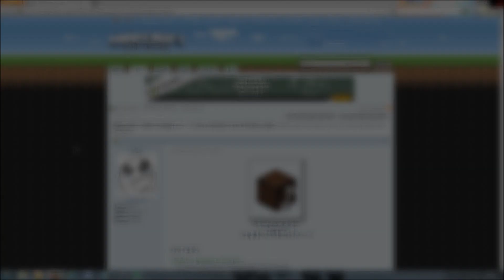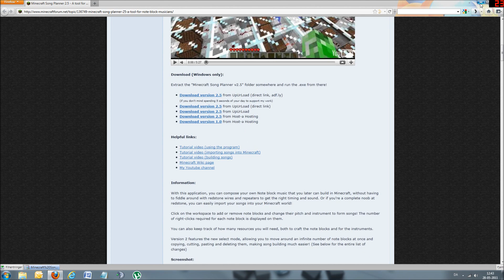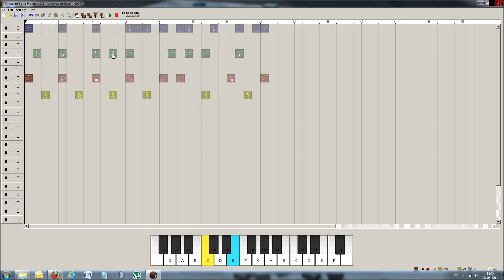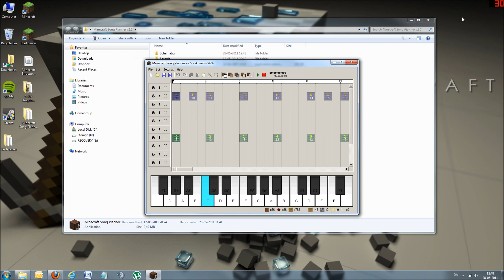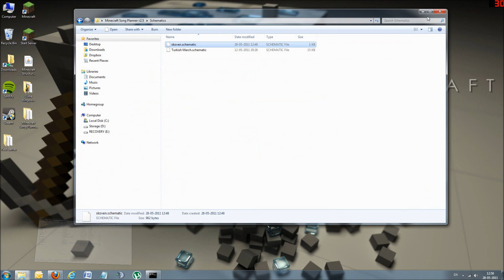Minecraft del 22 - Minecraft Song Planner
En guide til hvordan du installere og bruger Minecraft Song Planner.